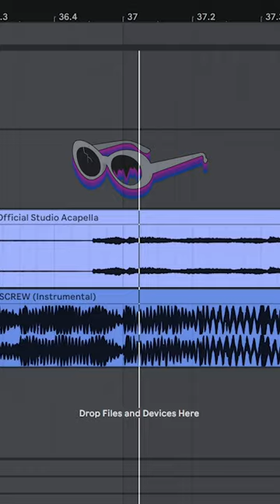owl city - rip screw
new remixes on an irregular schedule until much further notice.
me uploading shorts is the youtube equivalent of your teacher pulling up bill nye on the projector